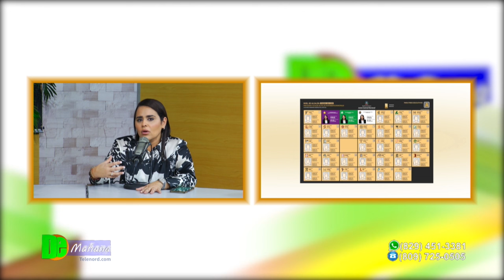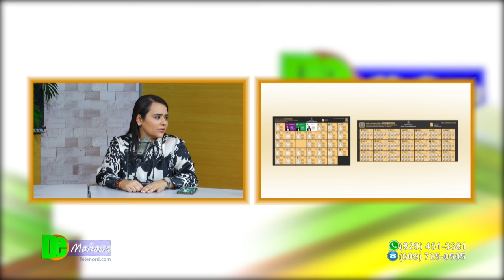Nuestra propuesta representa la transformación de SFM